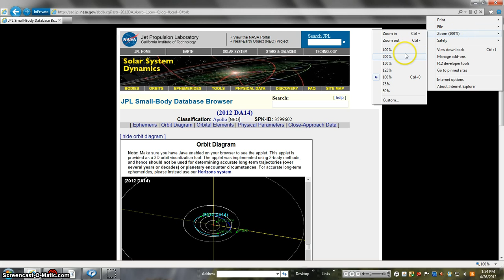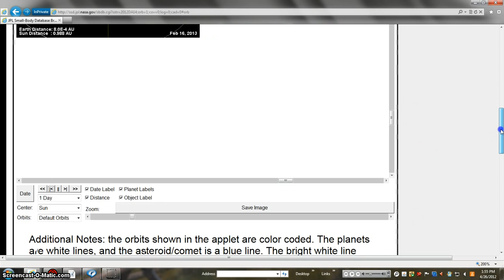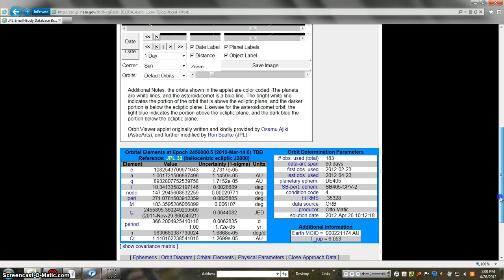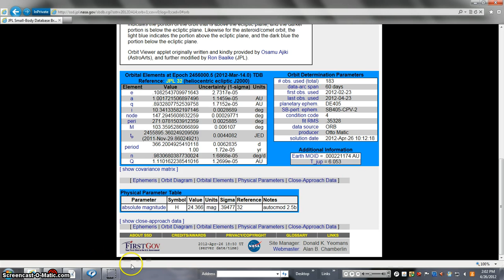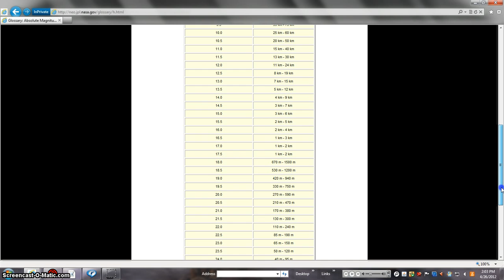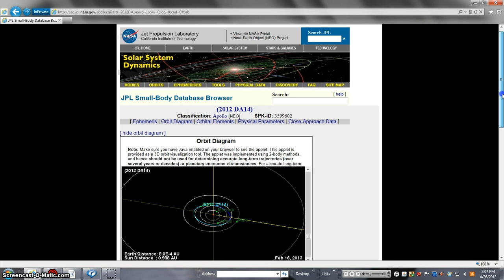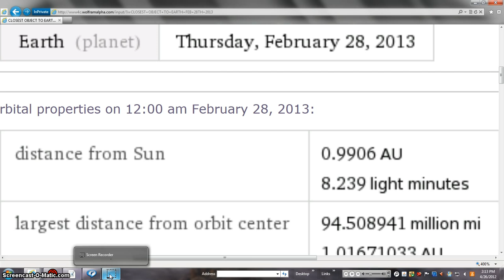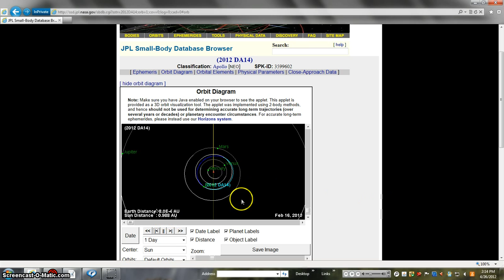HOT VIRAL BEANOBLACK